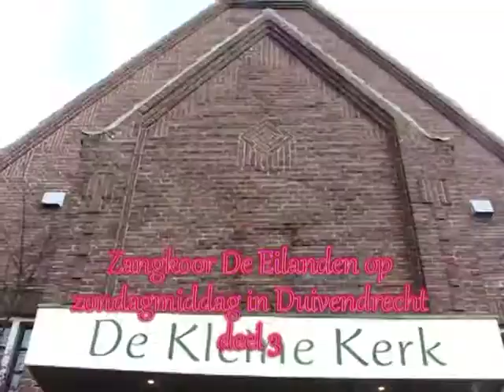2010_03_14 De Eilanden in de Kleine Kerk, deel 3.mpg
Come ye sons of art, Ode for the Birthday of Queen Mary, 1694 van H.Purcell